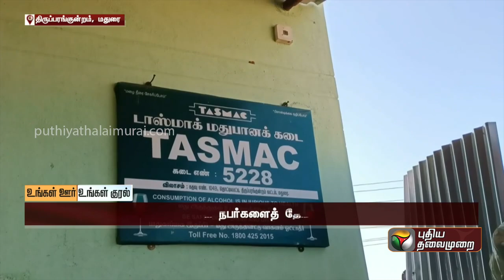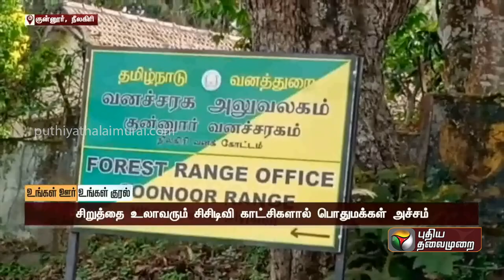உங்கள் ஊர் உங்கள் குரல் | District News | Today News | Ungal Oor Ungal Kural | 30/07/2023 | PTT